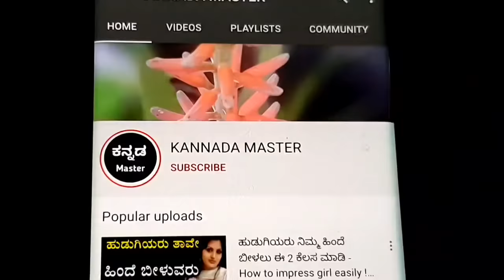ಮಹಿಳೆಯರಿಗೆ ಗಂಡಸರ ಈ 3 ಹವ್ಯಾಸ ಇಷ್ಟ ಆಗುತ್ತವೆ | Love Tips in kannada by kannada master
Language : kannada

This channel doesn't Promote any illegal activity or not promote any superstation . All content Provided in this video is educational and information purposes only .

Powered by  : kannada Master